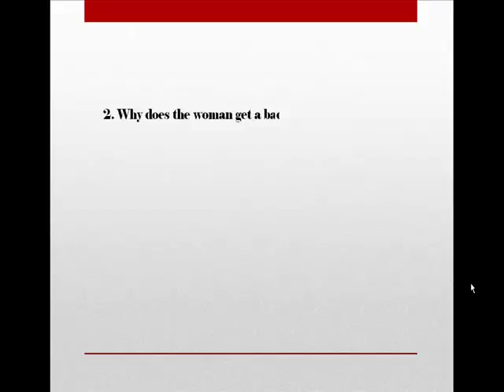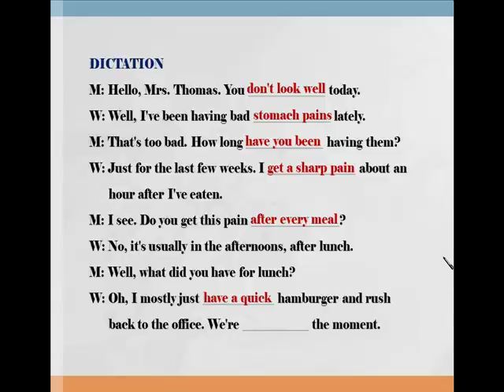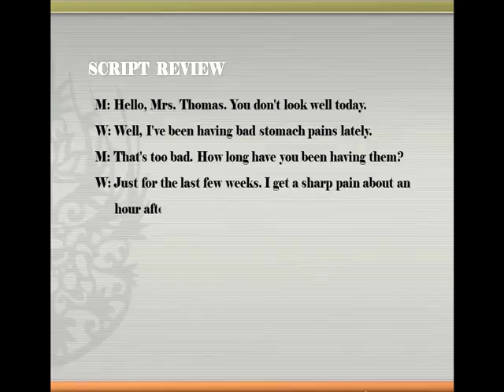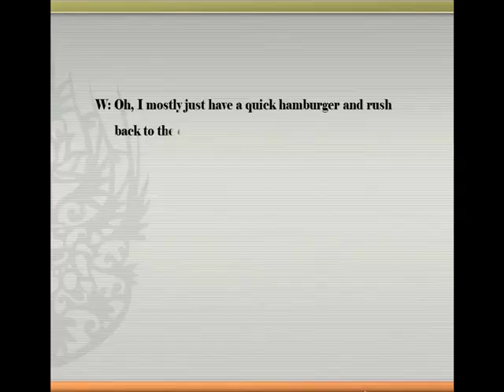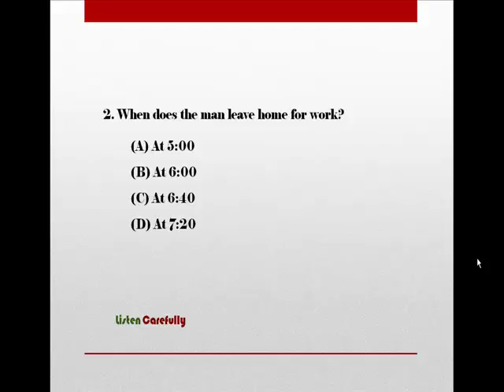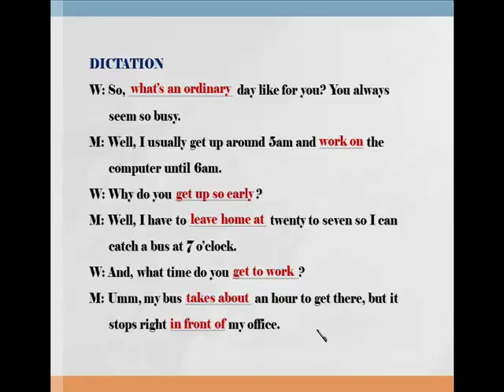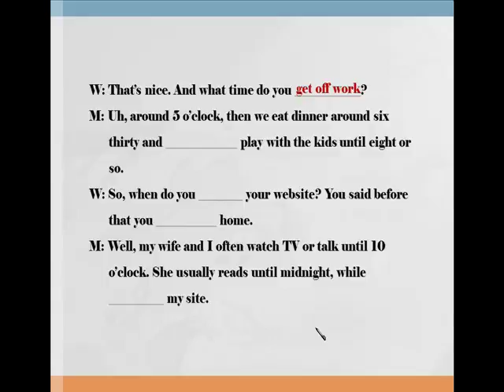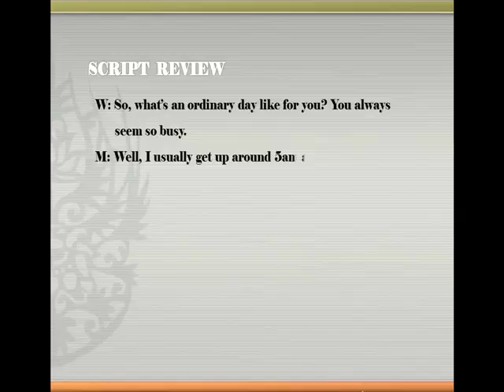[토익] Listening Up Step-3 25~26번